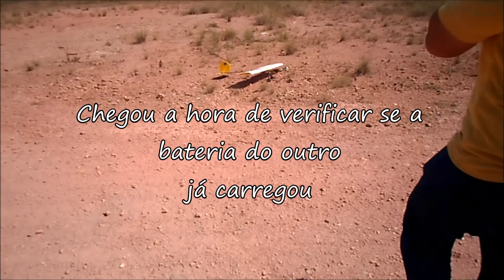ALGUMAS QUEDAS E OUTROS VOOS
Poços de Caldas MG Brasil.Mais um dia divertido com muitas brincadeiras e voos.
Brazil -Another funny day flying my RC birds.